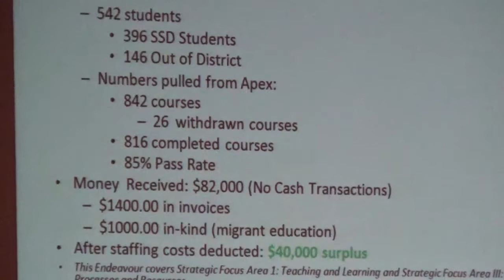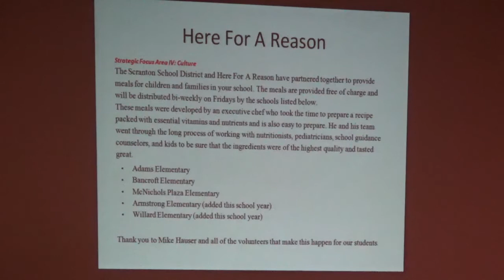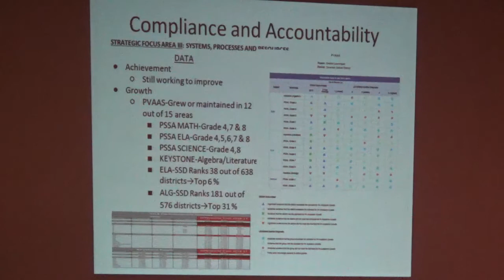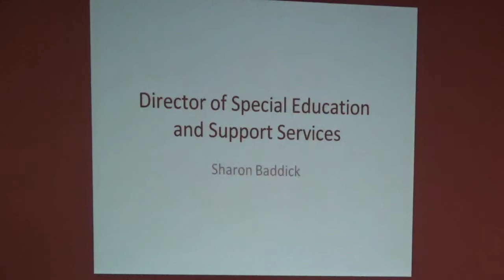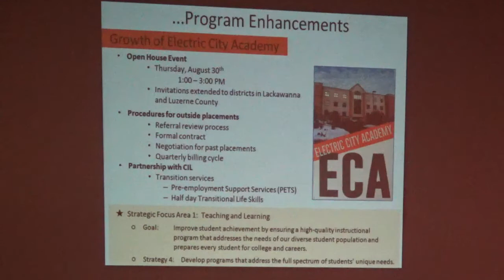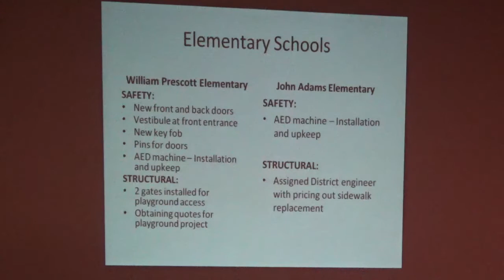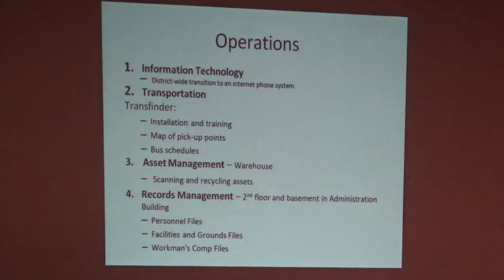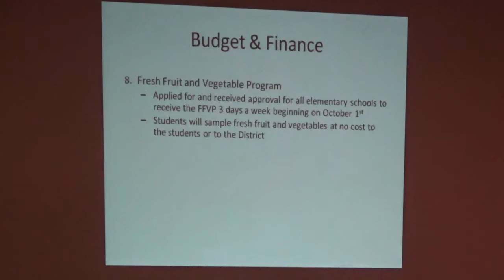Scranton School Board Meeting 9/10/18 (01)